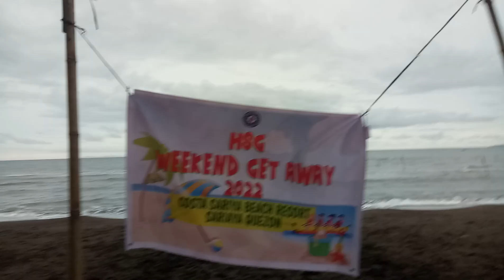February 7, 2023